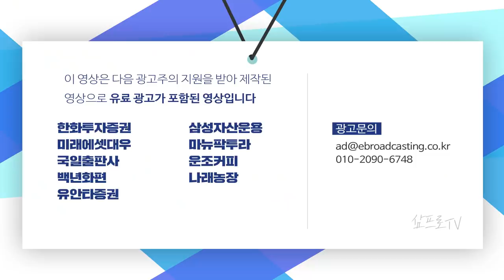11주만에 하락 반전한 한국 증시.. 이것이 끝은 아니다! f.이베스트투자증권 염승환 부장